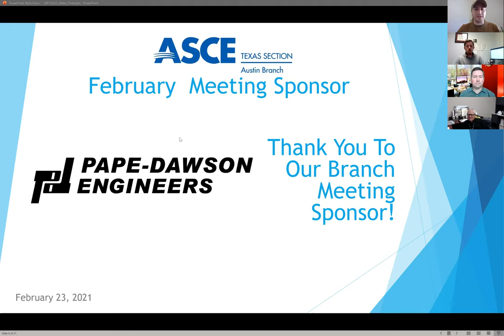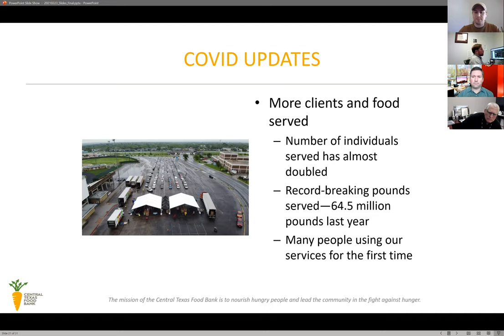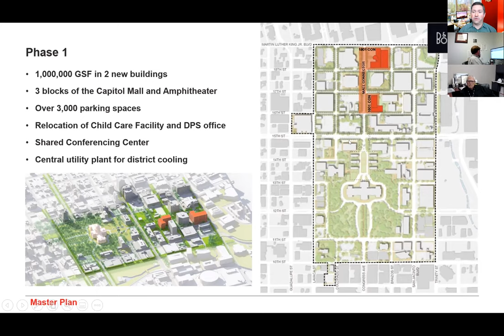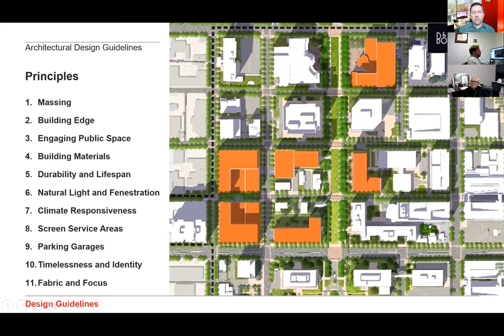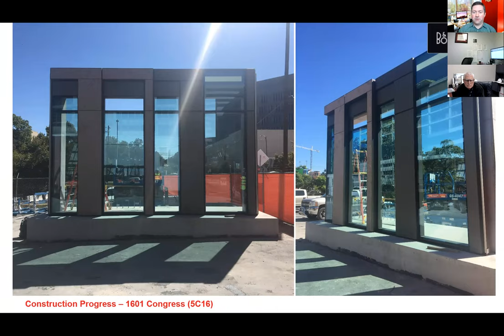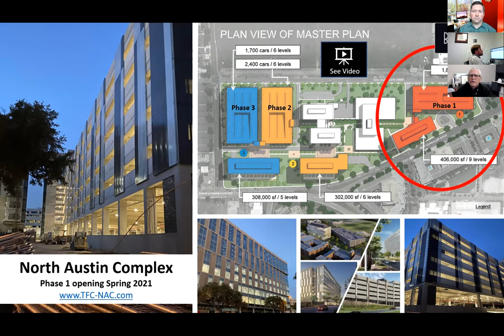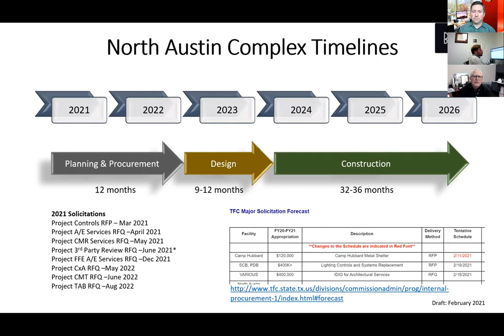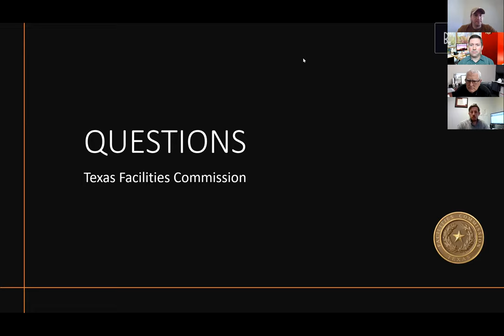ASCE Austin | 2021 | February General Meeting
February's general meeting featured Paul Bielamowicz, PE, Principal and Senior Project Manager with Page, who delivered a presentation on the TFC Capitol Complex – Reflecting on Phase I project.